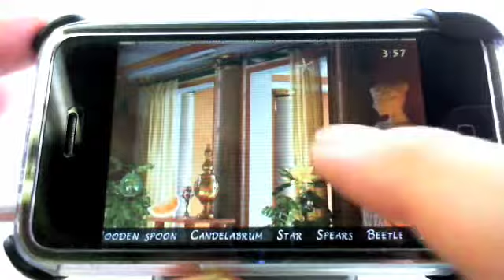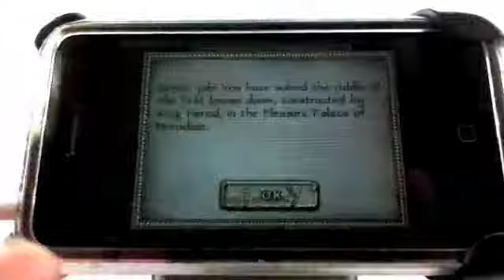iPhone games - National Geographic: Herod's Lost Tomb